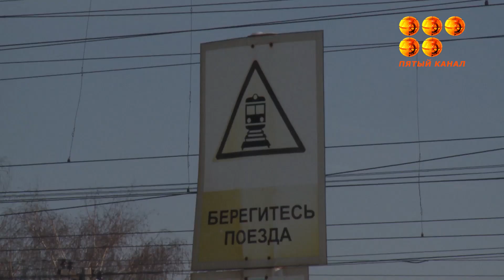Не зарастет народная тропа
На станции Большая Михайловка нет безопасного перехода через железную дорогу. Как и нет никакого отклика на эту проблему.